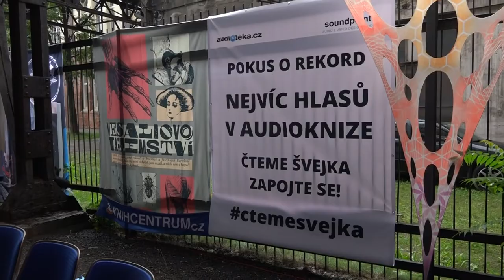KNIHCENTRUM.cz stage na MELTINGPOT v rámci Colours Of Ostrava 16.7.2016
V sobotu jsme se na KNIHCENTRUM.cz stage potkali se Stanislavem Komárkem, Jiřím Kolbabou, Timothym Snyderem, Fobertem Fulghumem, Lukášem Hejlíkem, Jiřím Vokáčem Čmolíkem a Monikou Urbanovou.